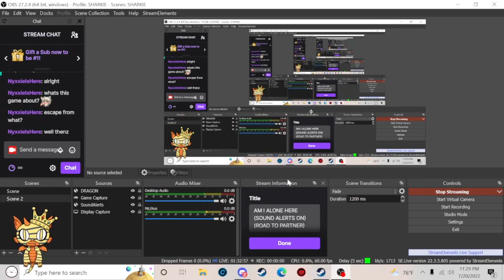AM I ALONE HERE (SOUND ALERTS ON) (ROAD TO PARTNER)